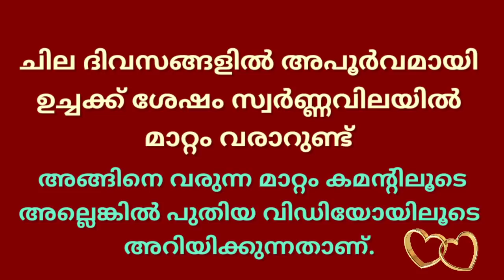today goldrate/ഇന്നത്തെ സ്വർണ്ണ വില/23/12/2020/kerala gold price today/kerala gold rate today/916